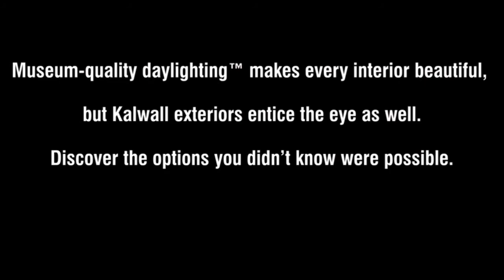W L Hall Co. partners with Kalwall to offer state-of-the-art translucent panel systems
W  L  Hall Co. partners with Kalwall to offer state-of-the-art translucent panel systems. Kalwall ® daylighting solutions fit into any part of a building, from low to mid-rise, and provide the industry’s highest light-transmitting thermal envelope

W. L. Hall Company